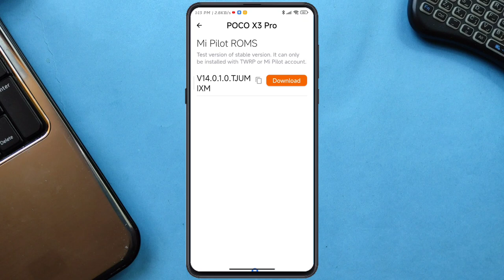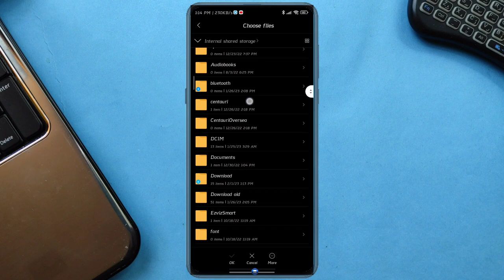طريقة تحديث miui 14 علي poco x3 pro بطريقتين ... للكبار فقط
في الفيديو ده هشرحلك طريقة تحديث miui 14 علي poco x3 pro من خلال طريقتين مختلفين
كلنا عارفين ان تحديثات miui 14 بتوصل في الاول لفريق اختبار التحديثات mipilot وبعد ذلك يصل التحديث لجميع الاجهزة
فاذا كنت مشترك في فريق اختبار التحديثات هتقدر تثبت التحديث من خلال اختيار حزمة التحديث اما لو لم تكن مشترك في فريق اختبار التحديثات فهناك طريقة مختلفة لتحديث miui 14 علي poco x3 pro
عشان تقدر تثبت تحديث miui 14 علي poco x3 pro يجب ان تشاهد الفيديو وتنفذ جميع الخطوات المشروحة في الفيديو
طريقة تحديث miui 14 علي poco x3 pro من خلال طريقتين مختلفتين

لتفعيل الاعدادات المتقدمة في مسرع الالعاب Game turbo لأجهزة شاومي ريدمي و بوكو شوف الفيديو ده:👇